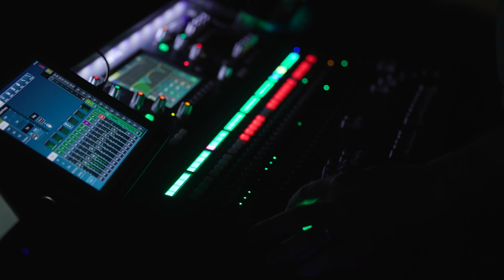Al Cine Teatro Ariston lo spettacolo "Tutto Teo"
Sold out e grande successo per lo spettacolo di Teo Teocoli andato in scena ieri sera al Cine Teatro Ariston. L’attore, comico, cantante, imitatore, star della tv e amatissimo dal pubblico televisivo e non solo, ha portato in scena il meglio del suo repertorio, accompagnato dalla Doctor Beat Band. Due ore di spettacolo e divertimento allo stato puro, per una serata indimenticabile nel segno della comicità irresistibile e della vitalità musicale che da sempre caratterizzano le esibizioni dell’artista.